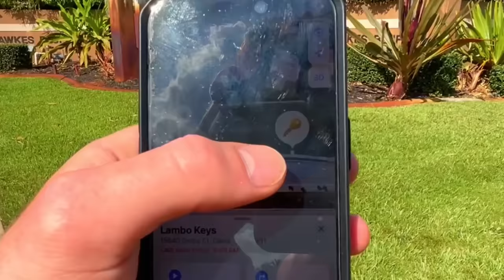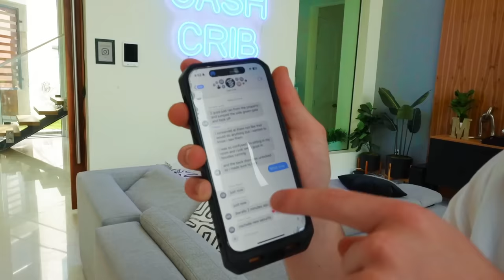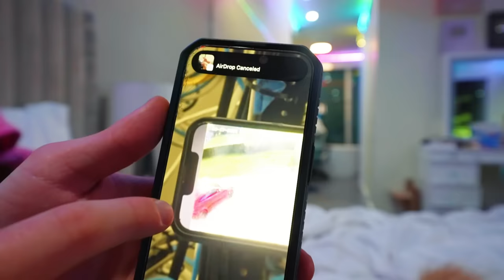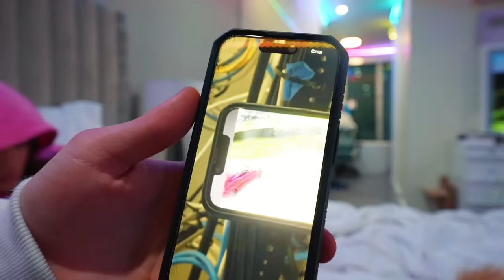Someone stole my Lamborghini...